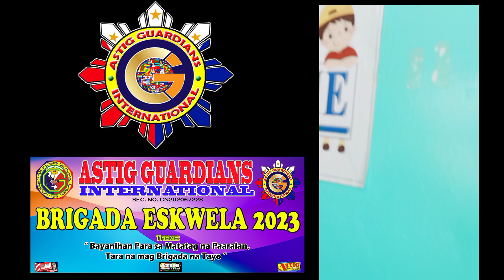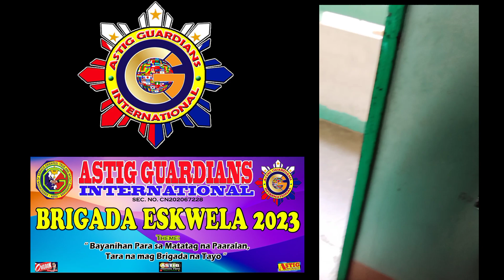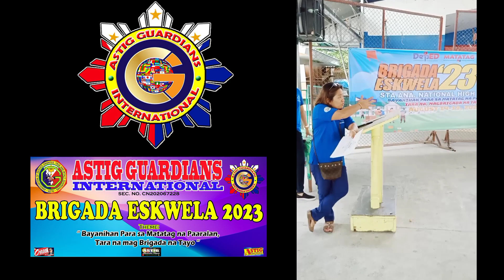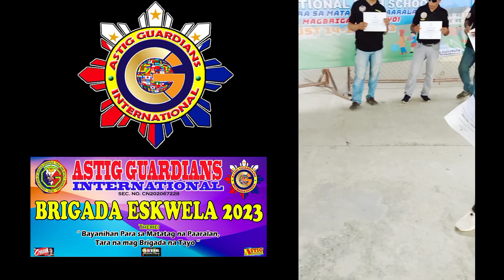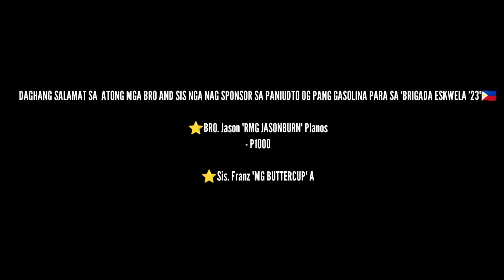BRIGADA ESKWELA 2023 | ASTIG GUARDIANS INT'L. (STA. ANA NAT'L. HIGH SCHOOL, DAVAO CITY)